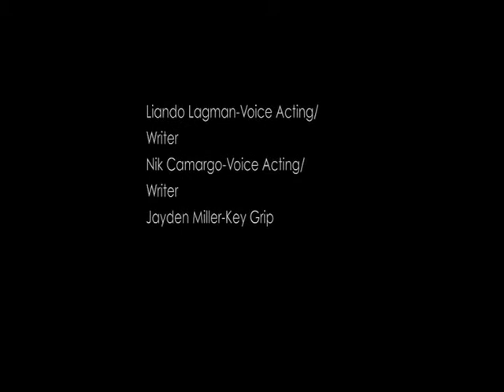Macbeth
school macbeth project!